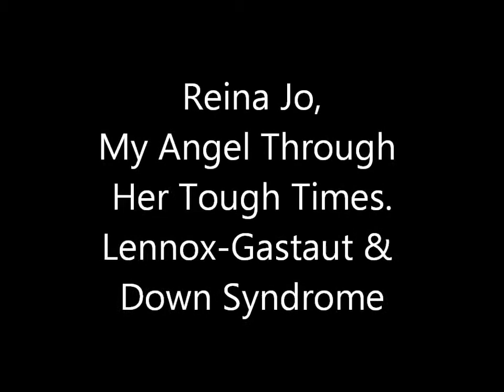Reina Jo; Steven Curtis Chapman Cinderella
Reina Jo. survivor of Down Syndrome & lennox gastuant